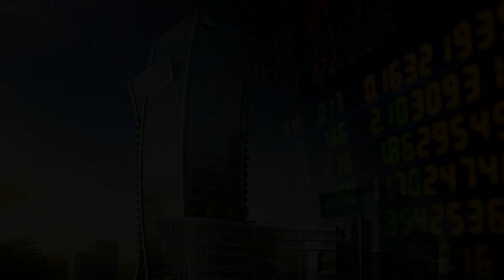ระวังหุ้นดิ่งลงเหว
ความคาดหวังให้หุ้นไทยแตะ 1,900 จุด หรือ GDP ของทางภาครัฐที่จะให้เติบโตขึ้นแตะ 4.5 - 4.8% ในปี 2561 จึงเป็นเพียงความฝันลม ๆ แล้งๆ เท่านั้น เพราะเหตุอะไร ทำไมจึงเป็นเช่นนั้น